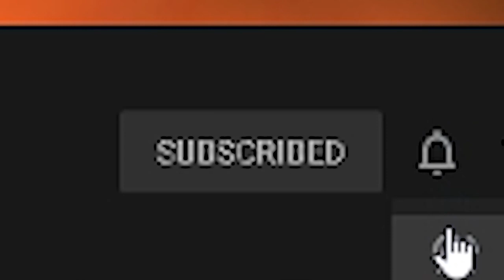Humans are Experimenting Each Other with Explosive Syringe in People Playground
You can find these videos on this channel fun people playground videos, spiderman, torture factory, people playground experimenting, people playground acid sea, spiderman, venom , carnage, Ironman